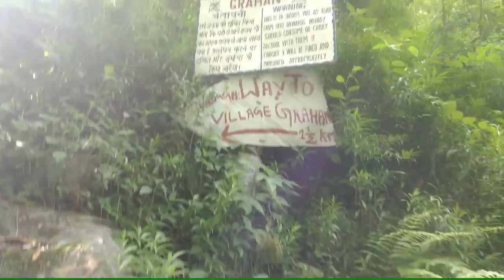Day 5 Punjab Amritsar to Himachal Pradesh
പഞ്ചാബിലെ വീഡിയോ നഷ്ടപ്പെട്ടതിനാൽ അത് എനിക്ക് അപ്‌ലോഡ് ചെയ്യാൻ സാധിച്ചില്ല അതുകൊണ്ട് പഞ്ചാബിൽ നിന്ന്
 ഹിമാചൽപ്രദേശിലെ കസോൾ എന്ന സ്ഥലത്തേക്കുള്ള യാത്രയാണിത് ഇതിനെക്കുറിച്ച് എന്തെങ്കിലും ചോദിക്കാൻ ഉണ്ടെങ്കിൽ എന്റെ കോൺടാക്ട് നമ്പറിൽ ബന്ധപ്പെടാം അല്ലെങ്കിൽ താഴെ കമന്റ് ബോക്സിൽ എഴുതുക